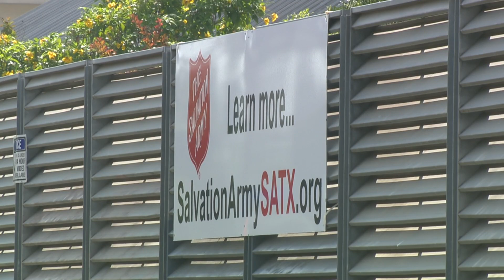Salvation Army canteen truck from San Antonio crashes on way to help Hurricane Laura victims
A mobile canteen truck belonging to the Salvation Army of San Antonio was involved in a rollover crash while en route to Louisiana to provide help for victims of Hurricane Laura.